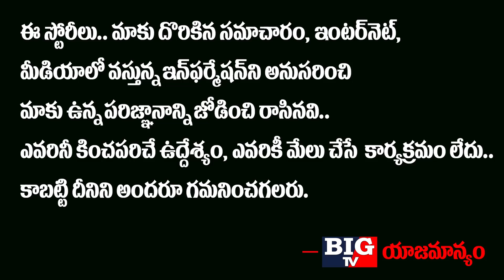షూట్ ఎట్ సైట్ ఆర్డర్ తో చైనా కి వణుకు పుట్టిస్తున్న భారత్..! | Indo China Border Tensions | BIG TV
షూట్ ఎట్ సైట్ ఆర్డర్ తో చైనా కి వణుకు పుట్టిస్తున్న భారత్..!

 Indo China Border Tensions